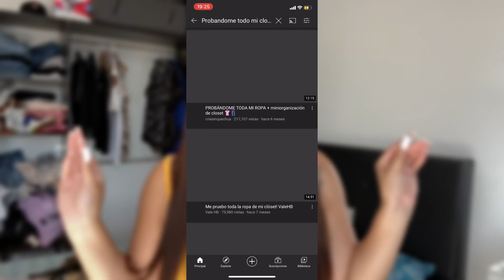PROBANDOME TODA MI ROPA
me tarde mucho haciendo este video asi que espero que te guste, si queres la 2da parte comenta ♥ gracias por estar aca! besitoossss

Musico: Ikson